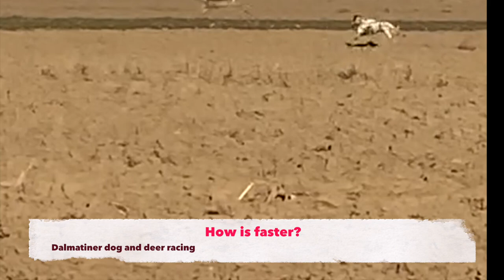Deer vs Dalmatiner dog dogrunning dalmatiner pas deer deerhunting racing racingdog rural l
Deer vs Dalmatiner dog
How is faster deer or Dalmatiner dog?
Music Horses to Water